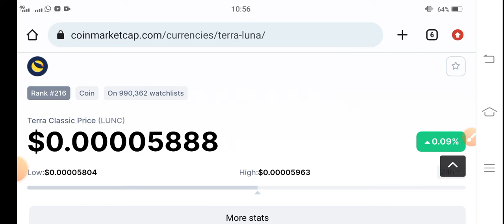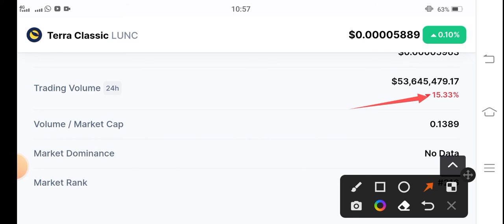Terra Classic Explosion Today || Terra Classic Price Prediction || LUNC Today News